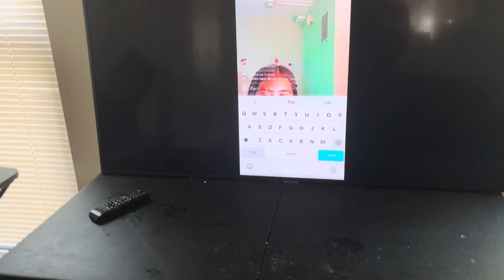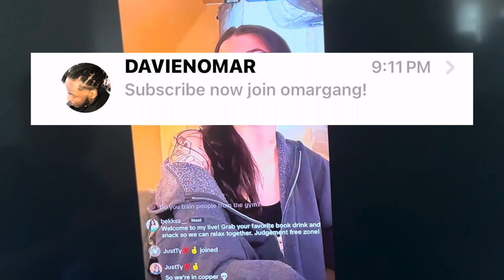Cuzzo Was Trolling Females On TikTok Live 😂!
Was vibing and this nigga was doing some goofy stuff 😂😂

Cuzzo’s ig : @ugitonamikaze

Big bro : @juicemixgaming @TheJuiceGod